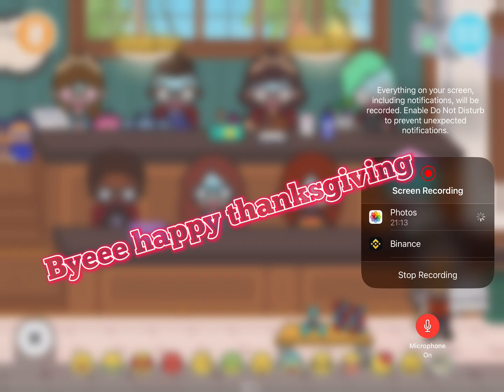Being a mom for a day ( part 1)